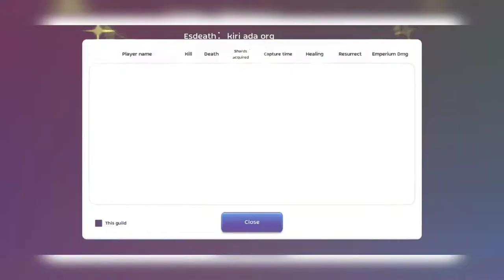Ragnarok Mobile WOC HimeKa 14/02/2021 Invictus